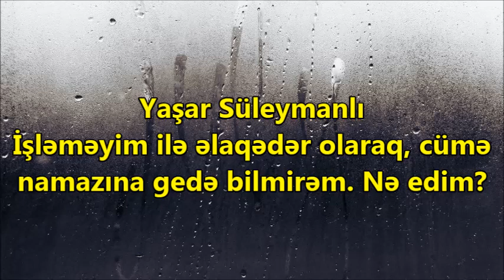Yaşar Süleymanlı - İşləməyim ilə əlaqədər olaraq, cümə namazına gedə bilmirəm. Nə edim?